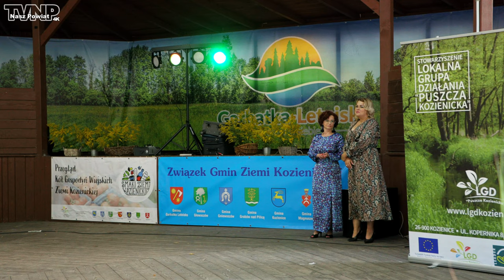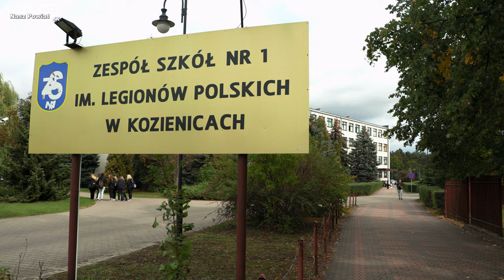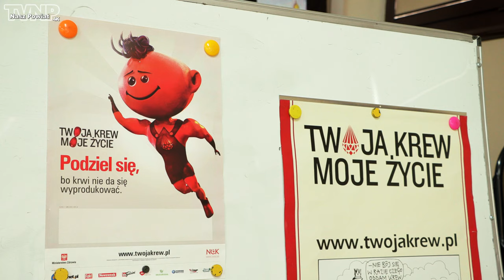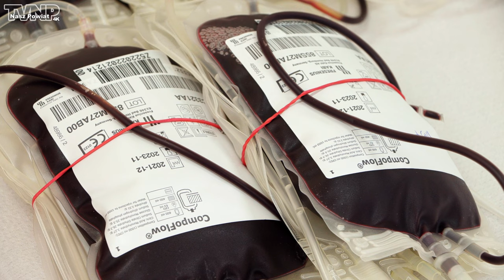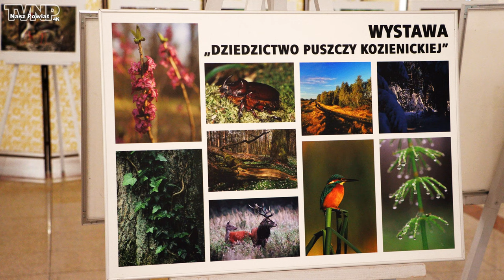Wrzesień 2022 w "Naszym Powiecie" (TVNP 2022.10.04)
Zapraszamy do obejrzenia filmowo-fotograficznego podsumowania miesiąca września 2022 w "Naszym Powiecie". Film z napisami dla niesłyszących.